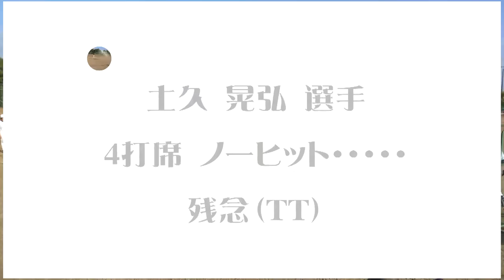学園町クラブ２０１５年１０月２５日紅白戦「土久晃弘くんダイジェスト」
2015年10月25日紅白戦・・・土久晃弘選手全打席ダイジェスト！！